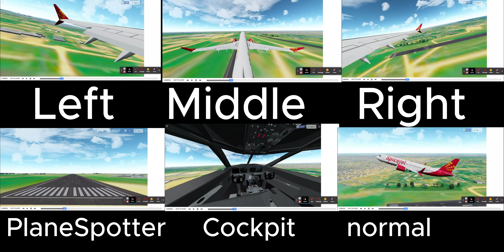SpiceJet Takeoff from New Delhi | Indira Gandhi International Airport | Geo-fs Flight Sim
Me going to Dubai part two is coming soon